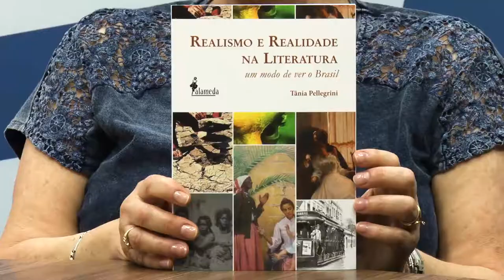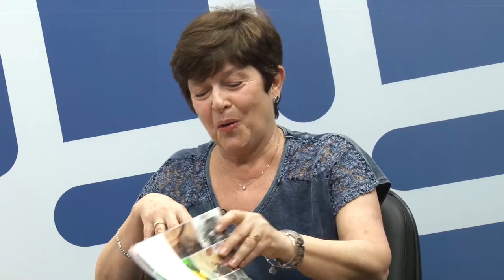Paideia Entrevista - Tânia Pellegrini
Tânia Pellegrini, Professora Emérita da Universidade Federal de São Carlos (UFSCar) e pesquisadora do Programa de Pós-Graduação em Estudos de Literatura (PPGLit - UFSCar), falou sobre carreira, pesquisas e sobre sua mais recente obra, o livro "Realismo e realidade na literatura: um modo de ver o Brasil" , que aborda o realismo na literatura brasileira.

PAIDEIA ENTREVISTA

O Paideia Entrevista é parte do Paideia, programa semanal de divulgação científica, apresentando notícias, análises e entrevistas. Uma produção do Laboratório Aberto de Interatividade para Disseminação do Conhecimento Científico e Tecnológico da UFSCar (LAbI) e do Centro de Desenvolvimento de Materiais Funcionais (CDMF).